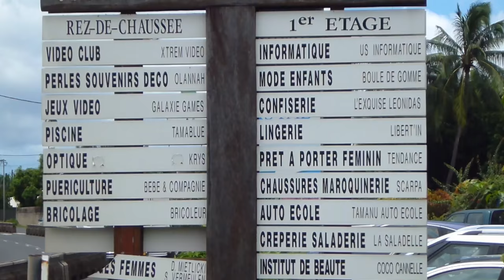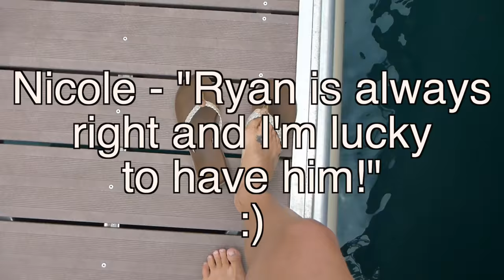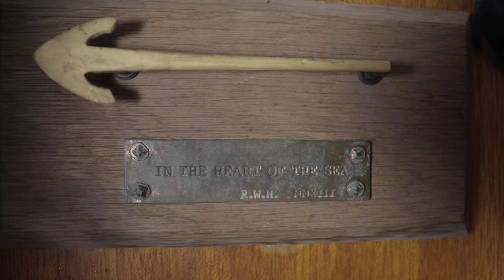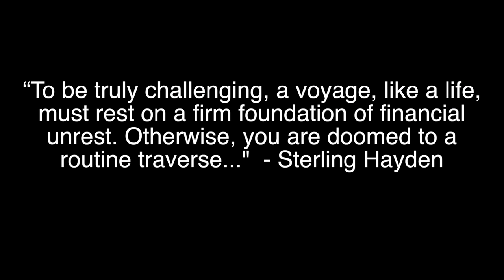Boat Kids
A United States government official, a movie star, two kids, and a guinea pig in Tahiti...

Additional footage courtesy of the celebrities on SV Sangvind

More interviews?  How about Two Afloat with Sailing La Vagabonde

---FILMED WITH---
Canon 80D camera
Panasonic Lumix camera
Sure VP83 Lens Hopper mic
Various Portable LED Lights
Various "Bendy" Tripods
Homemade Light Reflector

We like this album by Elayna from Sailing La Vagabonde